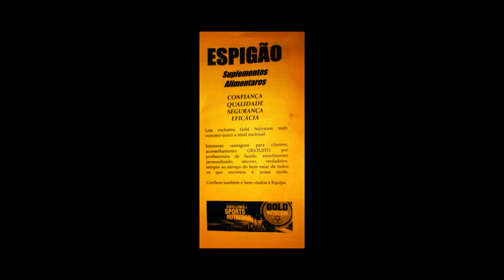GOLD NUTRITION promoção de verão do espigão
UMA BRINCADEIRA BTT FAMÍLIA